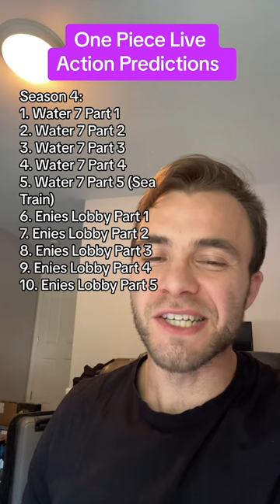One piece live action predictions